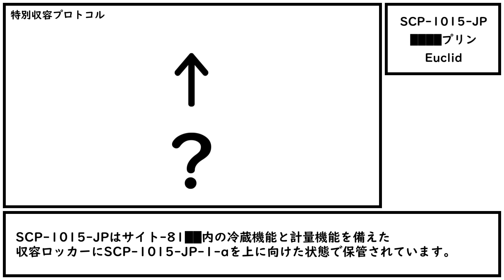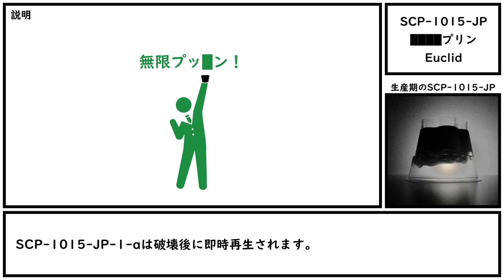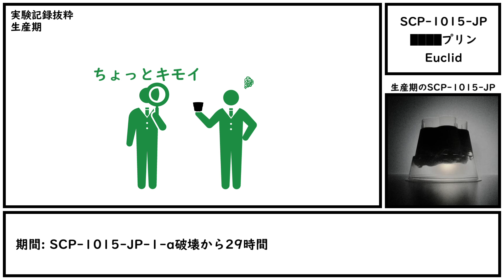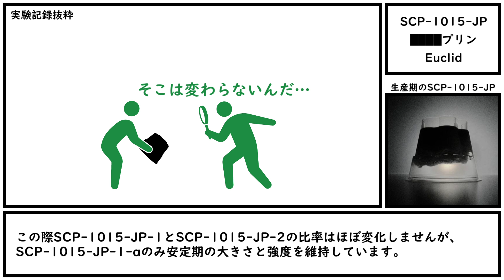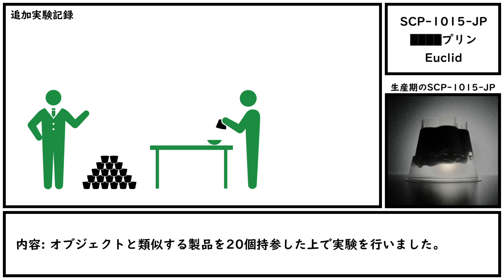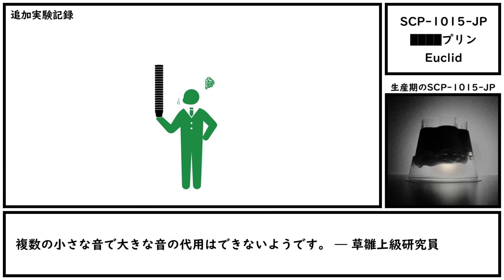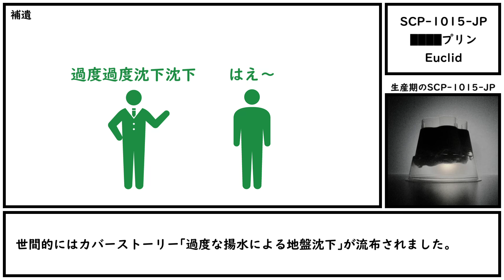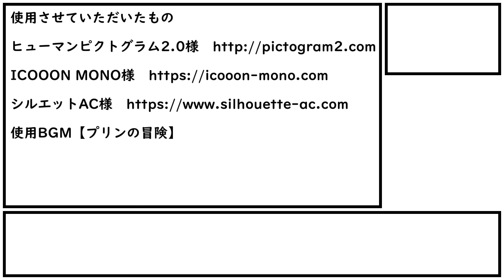【ゆっくり紹介】SCP-1015-JP【████プリン】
どんな音がすると思いますか？プッチン？それとも……？

作者　Kigoremon
作成年: 2017
CC-BY-SA 3.0